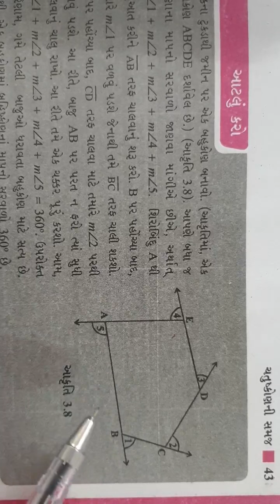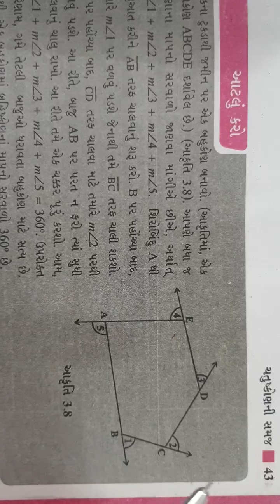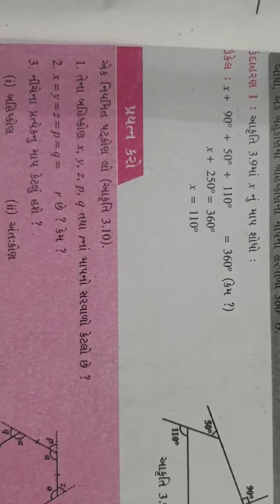std 8 maths, ch 3 (chatushkon ni samaj) swadhyay 3.1 dakhlo 5, 6,7.bahishkon na map no sarvalo,ex 1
std